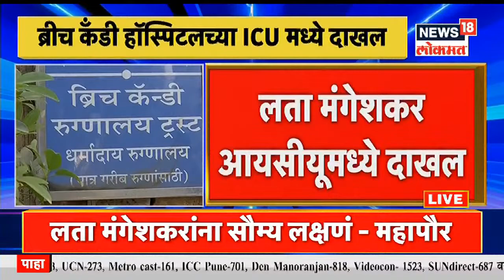Lata Mangeshkar यांना कोरोनाची लागण; खबरदारी म्हणून ICU मध्ये , कुटुंबीयांनी दिली माहिती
प्रसिद्ध गायिका लता मंगेशकर यांना ब्रीच कँडी रुग्णालयात दाखल केल्याची माहिती समोर आली आहे. त्या सध्या आयसीयूमध्ये असल्याचं म्हटलं जात आहे.त्यांना कोरोनाची लागण झाल्याचं समोर आलं आहे. सध्या त्या 92 वर्षांच्या आहेत.आमचे प्रतिनिधी मिहीर त्रिवेदी यांनी ही माहिती दिली आहे.